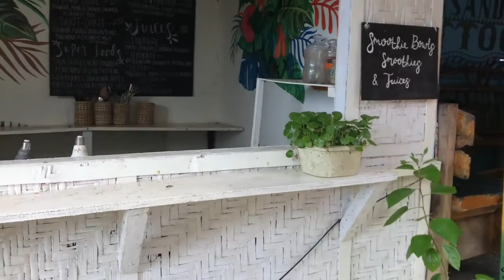Malapascua Island Adventure ( Where to stay? ) Part 1 | Medyo Boi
Yours truly together with some members of Bisaya YouTubers Club BYC headed by our founder herself @Margrette invades the island of Malapascua for a cause (which will be featured on the second part of this vlog).

We stay at Villa Sandra Guest House for FREE and thank you to the owner- Sir Jon Jon.

Let me know your thoughts and reaction on this video by leaving a comment on the comment section below.

Drone shoot courtesy of @DaySeeAndJude